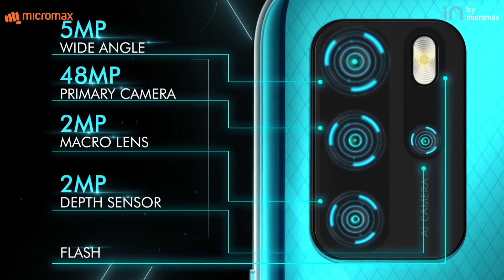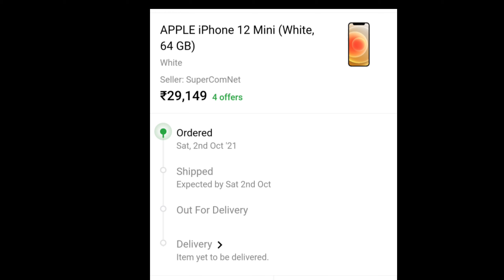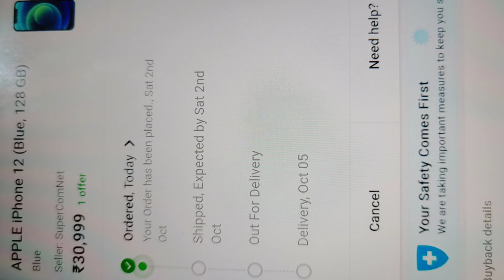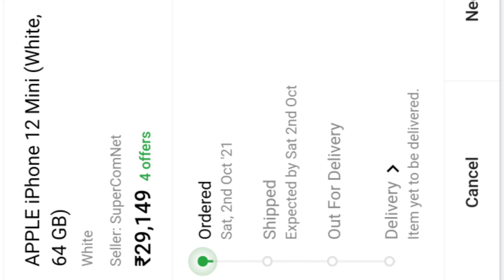Flipkart Best & Crazy Deal's & Offer 🔥 Big Diwali Sale 2021